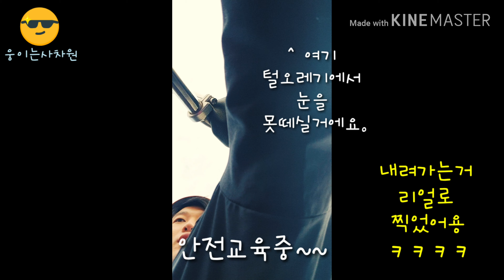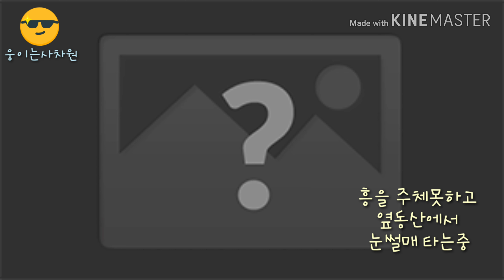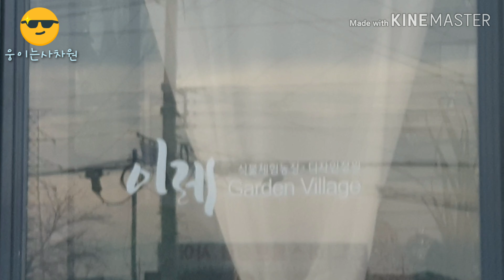[웅이의여행]강화도 루지타러갔다오다가..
찜질방 갔다가 강화도로 갔습니다. 계획없이 갔는데 엄청 재밌게 놀고온거같아요. 루지라는것도 처음 타봤습니다.
1회 15000  2회 25000  횟수마다 금액이 달라요.
케이블카 타고 올라가서 산위에서 내려옵니다~~
한번씩 타보세요~~